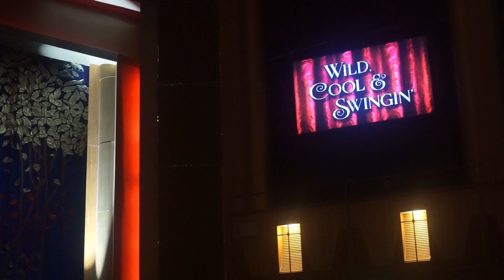Review of Entertainment on board Royal Caribbean's Explorer of the Seas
This is my review of the various entertainment offerings on Royal Caribbean's Explorer of the Seas. First up was the ice skating show celebration of seasons, which was exactly what it sounds like. They had representation of autumn, winter, spring, and summer. They even made it snow! Then on to wild cool and swingin which was a las Vegas style lounge / cabaret show. Then I saw Impact which was an amazing percussion show, followed by invitation to dance which was a dancing spectacular.